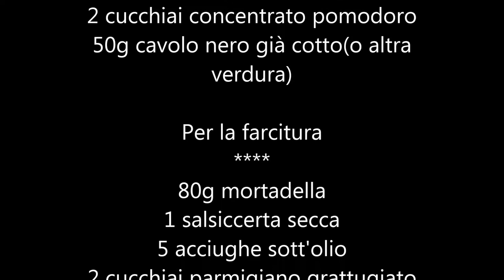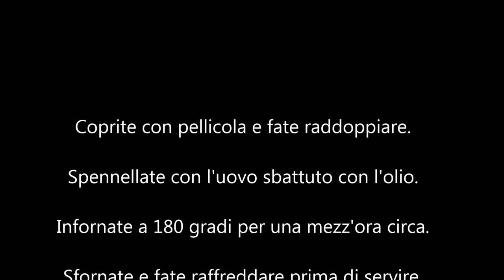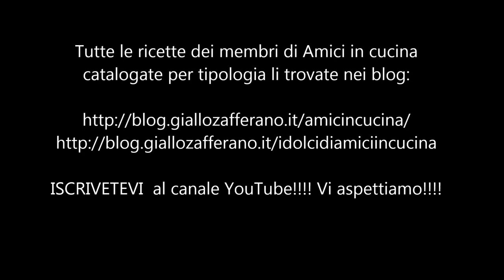Amici in Cucina - Danubio salato Love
Danubio salato love della nostra amica Eleonora Fabrizi.

In Italia  il giorno di San Valentino è dedicato esclusivamente alle coppie di innamorati, quindi spesso è visto male  o con tristezza  da chi magari in questo momento è single. Lo sai che negli Stati Uniti, il giorno degli innamorati  non è riservato solo alle coppie? Valentine’s Day  o “V-Day“  è si il giorno in cui si festeggia l' amore anche oltre oceano, ma non necessariamente l'Amore con la “A” maiuscola. Negli States San Valentino si festeggia anche in famiglia, tra amici e a volte anche a scuola tra alunni e professori… così questa festa risulta molto più piacevole per tutti. Perché non farlo anche qui? Perché non organizzare una cenain famiglia con i cari, o con degli amici e celebrare con tenerezza l'amore? Meraviglioso inizio avrebbe la cena con un Danubio  come questo!